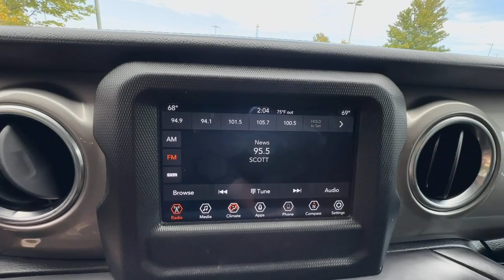2019 Jeep Wrangler Buford, Suwanee, Johns Creek, Gainesville 575143A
Black Clearcoat Used 2019 Jeep Wrangler Unlimited Sahara available in 3520 Highway 20, Buford, Georgia at Premier Nissan Mall of Georgia. Servicing the Buford, Suwanee, Johns Creek, Gainesville, GA. area.

Black Clearcoat 2019 Jeep Wrangler Unlimited Sahara 4WD NO ACCIDENT HISTORY ON CARFAX REPORT ALLOY WHEELS POWER LOCKS POWER WINDOWS LOCAL TRADE-IN BLUETOOTH NON SMOKER REAR VIEW CAMERA 4-Wheel Disc Brakes 8 Speakers ABS brakes Air Conditioning Alloy wheels AM/FM radio: SiriusXM Apple CarPlay/Android Auto Automatic temperature control Black 3-Piece Hard Top Body Color 3-Piece Hard Top Brake assist Cloth Low-Back Bucket Seats Compass Delay-off headlights Driver door bin Driver vanity mirror Dual front impact airbags Dual front side impact airbags Electronic Stability Control Freedom Panel Storage Bag Front anti-roll bar Front Bucket Seats Front Center Armrest w/Storage Front dual zone A/C Front fog lights Front reading lights Fully automatic headlights Garage door transmitter Heated door mirrors Heavy Duty Suspension w/Gas Shocks Illuminated entry Integrated roll-over protection Leather steering wheel Low tire pressure warning Manufacturers Statement of Origin (DISC) No Soft Top Non-Lock Fuel Cap w/o Discriminator Occupant sensing airbag Outside temperature display Panic alarm ParkView Rear Back-Up Camera Passenger door bin Passenger vanity mirror Power door mirrors Power steering Power windows Quick Order Package 24G Radio data system Radio: Uconnect 4 w/7 Display Rear anti-roll bar Rear reading lights Rear Window Defroster Rear Window Wiper/Washer Remote keyless entry Security system Speed control Split folding rear seat Steering wheel mounted audio controls Tachometer Telescoping steering wheel Tilt steering wheel Traction control Trip computer Variably intermittent wipers Voltmeter.brbrRecent Arrival!